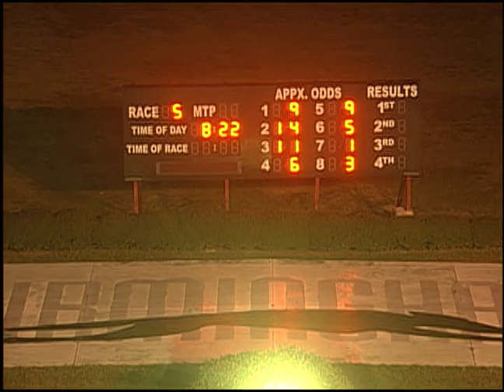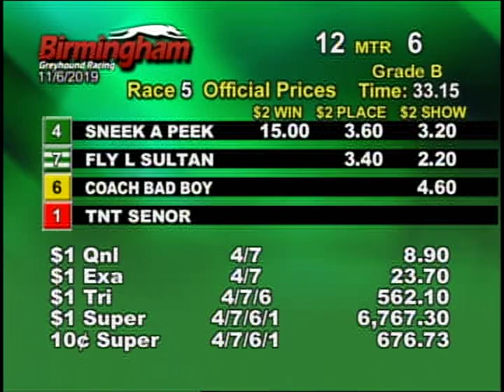11/06/19 Evening Race #5